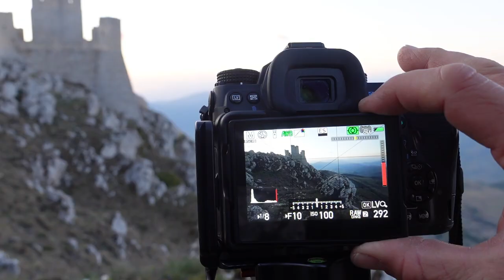Droving Abruzzo - Landscape Photography Wild Italy - Episode 1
More than 20 years have passed since I have searched these wild Italian landscapes alone. Years that I have talked their culture, lived their ways, and found myself that piece of me within it…. but you cannot share this beauty alone…. so after months in the making this happened!

Initially I picked up these guys from the airport close to Rome and i took them to a rugged part of Italy in the Abruzzo region, an area that very few foreign photographers know exist.

These lads are really great landscape photographers and best mates, so taking them around my local area meant a lot to me.

Hope you enjoy episode 1

Gear Used On Field:

DSLR:      Pentax K1 II, Pentax K3III
Lenses:   Pentax dfa 15-30, 24-70 and 70-200mm
Filters:   Kase Magnetic K150P
Tripod:    Siri RX3213 (now obsolete as I have Shifted to Gitzo)
Vlogging:  Sony ZV1 Rode Mini Mic and Rode Wireless Go
Outdoor Wear: Montane